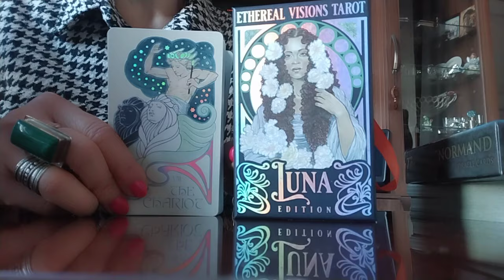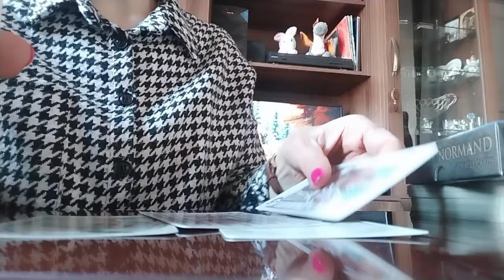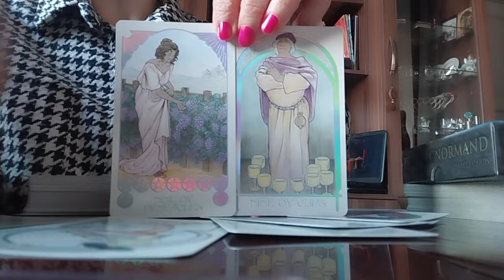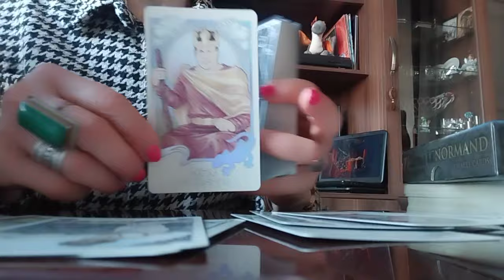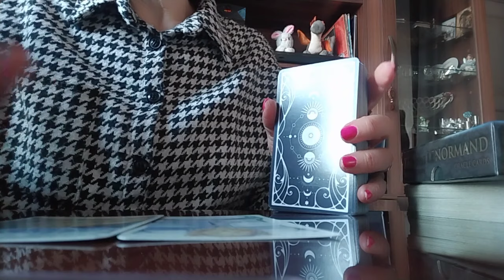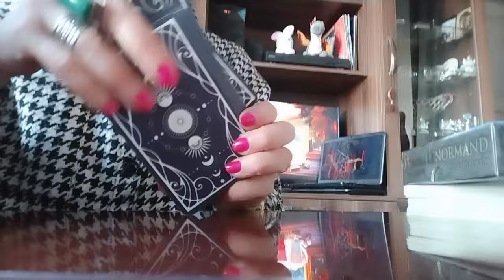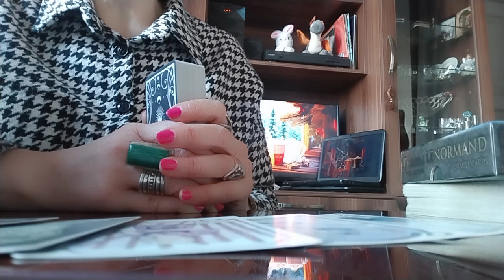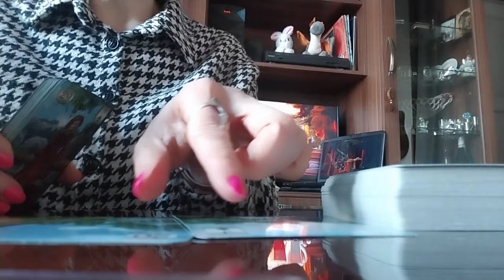რა გელოდებათ? რა პალასაზე გადიხართ? რა გაფრთხილებას გაძლევთ სამყარო ტაროს საშუალებით?🌟✨🥰🕊️